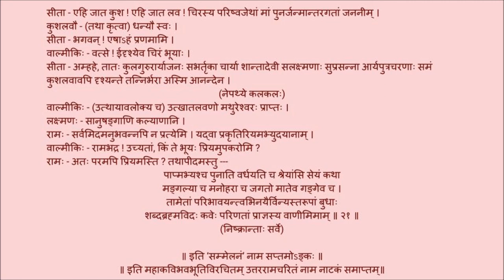उत्तररामचरितम् अङ्कः ०७ पाठः ०२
Act 06

पाठः ०२   -  पृथिवीसीतासान्त्वनम्, दारकयोः जृम्भकास्त्रप्रकाशः वाल्मीक्यर्पणनिश्चयः, राममूर्छा, सीतास्पर्शः, पृथिवीभागीरथ्योः कृतवचनत्वम्, पुत्रसमागमः, भरतवाक्यम्